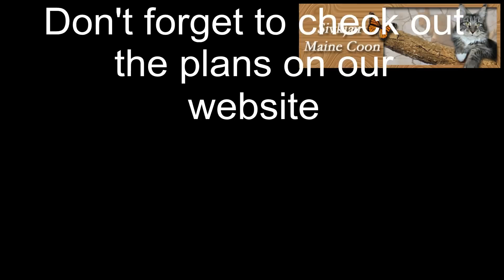Sivkjær Maine Coon Cattery - Our Twilight Maine Coon litter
This is a presentation of  our Maine Coon cat Twilight litter born on december 29 2012.
For pedigree info and more pictures take a look at our

All kittens from this litter was sold to new lovely families except Isabella swan who stays here as part of the next generation of breeding cats.

Sivkjær Maine Coon cattery
Denmark